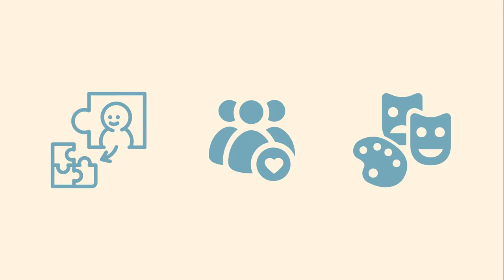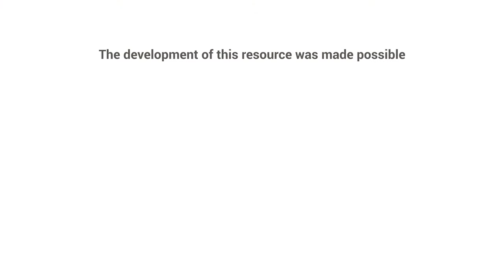How does experiential learning happen in the nonprofit sector?